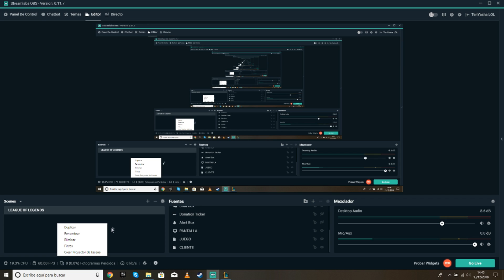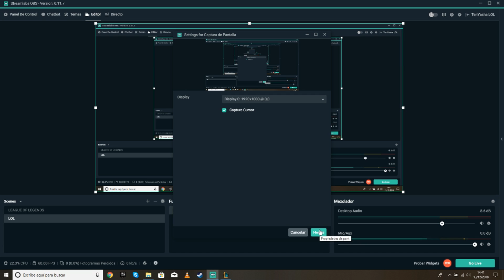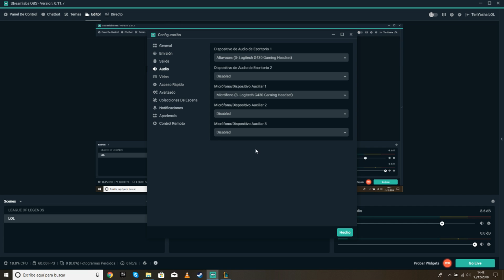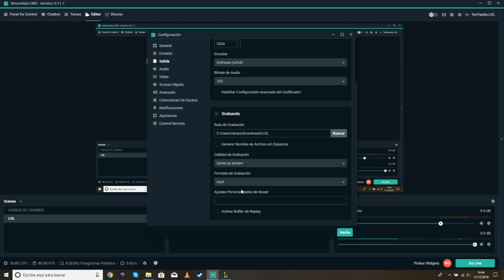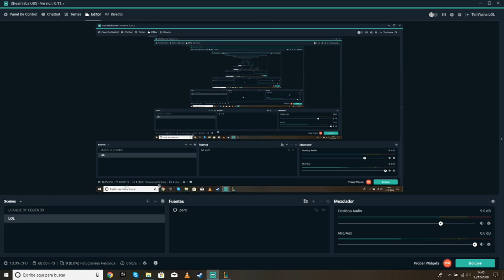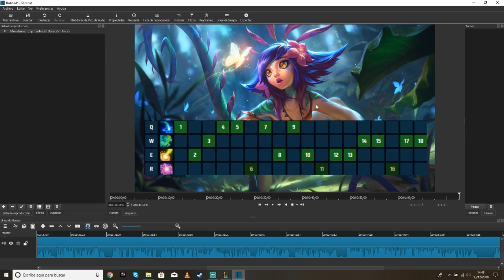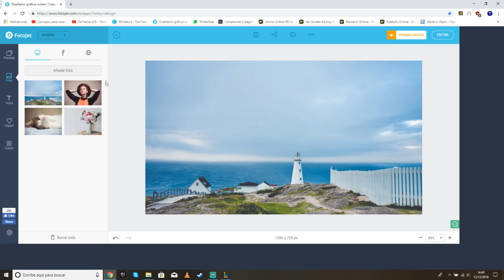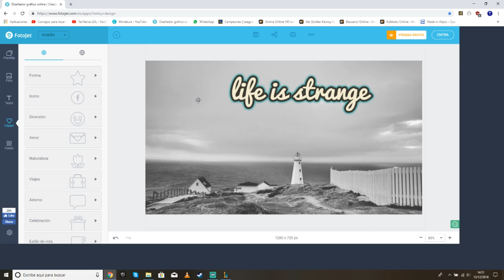Programas Necesarios para ser Youtuber de Videojuegos (Streamlabs OBS, Editores de Vídeo e Imágenes)